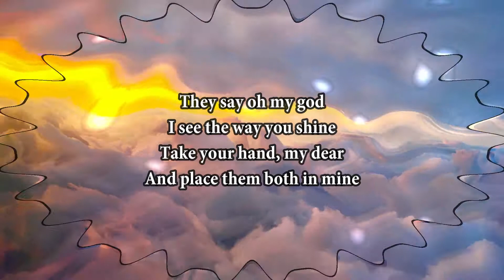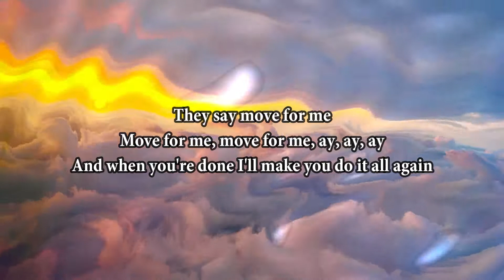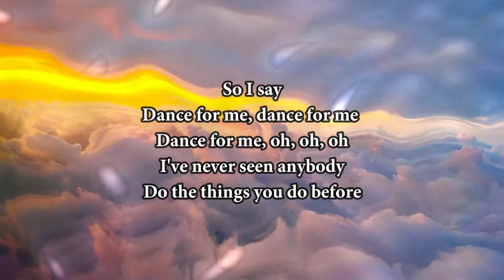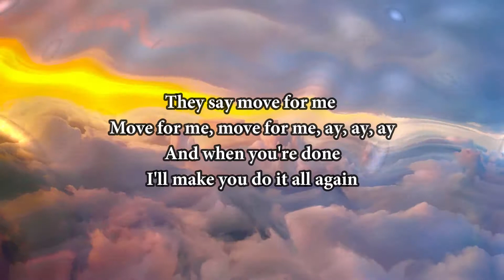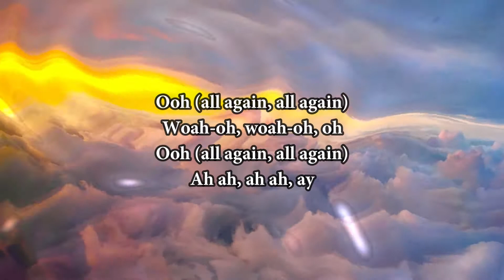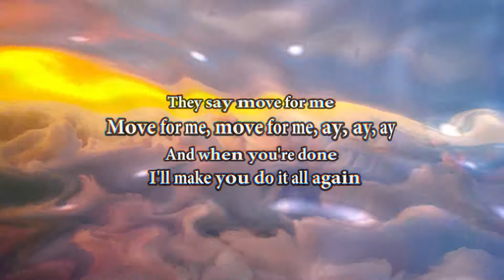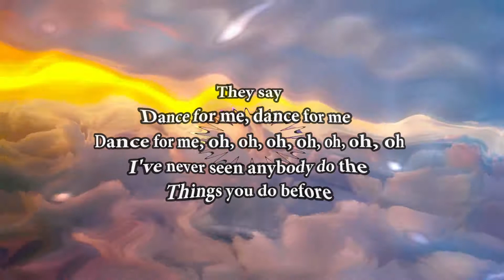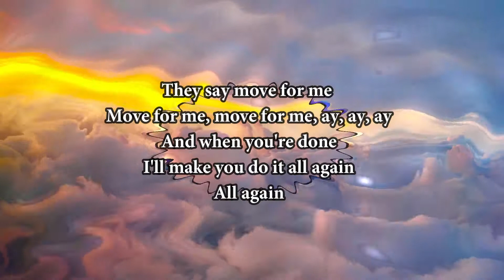Tones And I - Dance Monkey (lyrics)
Tones and I
Lyric video for "Dance Monkey" by Tones and I